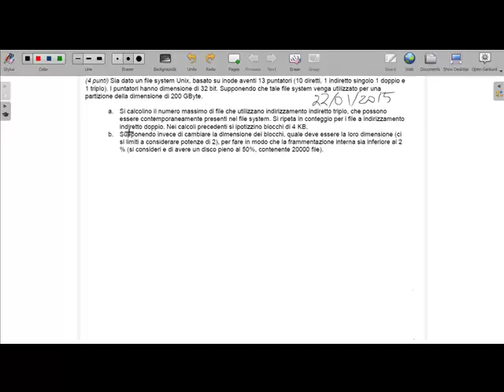Lezione 22 Filesystem3